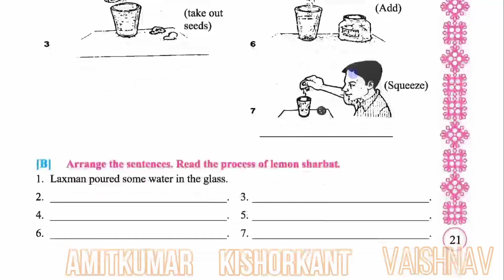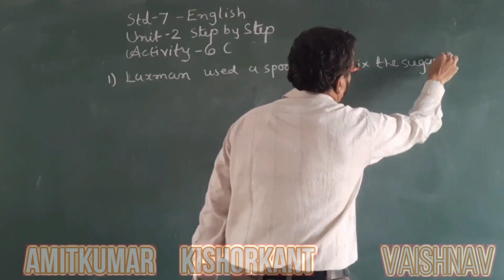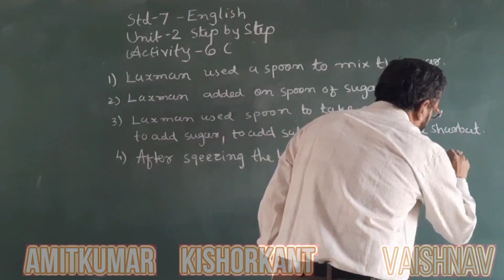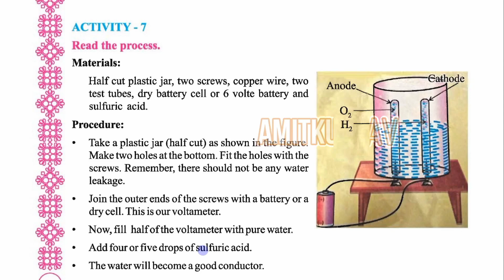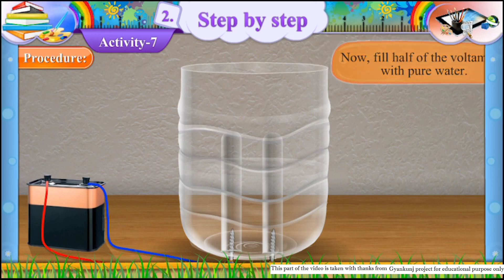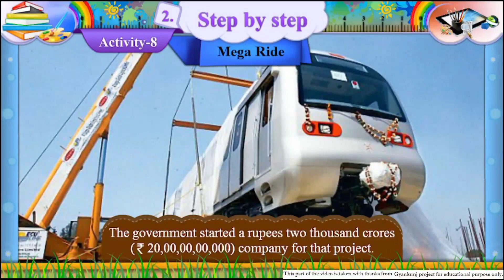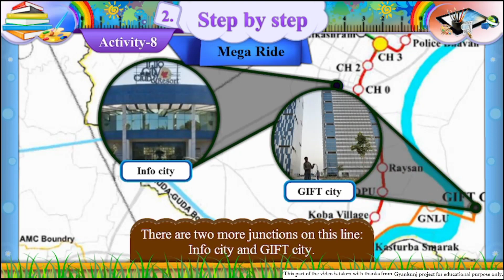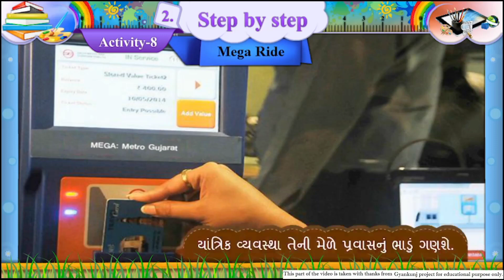SED7 ENG SEM2 U2 PART3